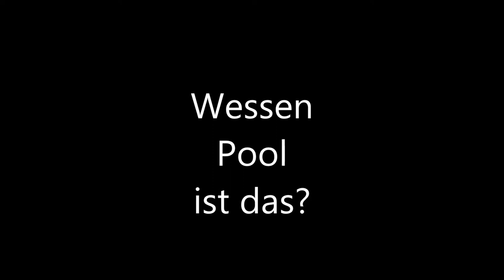Wessen Pool, ist das?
Eldar Tsalikov Klarinette
Daniel Böðvarsson Gitarre
Fabiana Striffler Violine